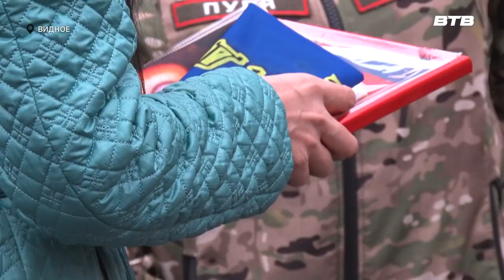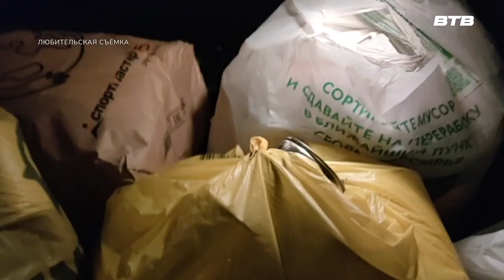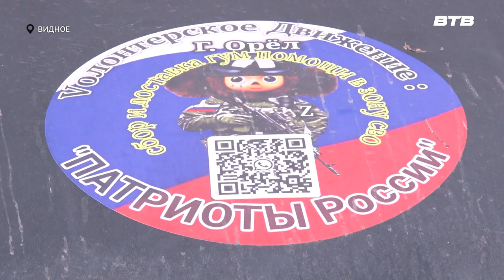ПАТРИОТЫ РОССИИ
По всей России волонтерские движения продолжают помогать бойцам, которые задействованы в Специальной военной операции. А иногда и им самим нужна помощь. Какая именно - расскажет наш корреспондент Юлия Стафёрова.